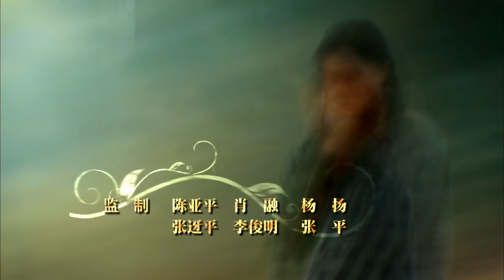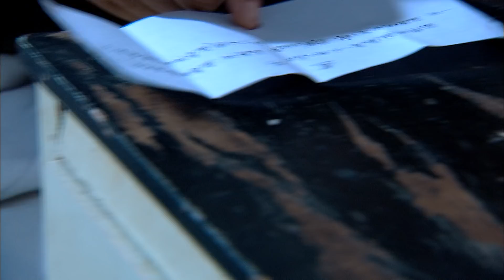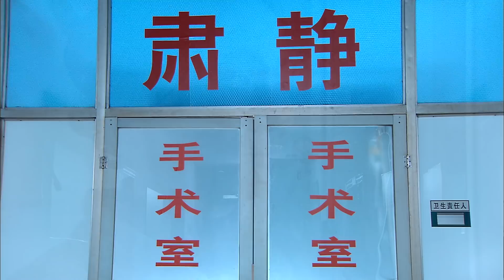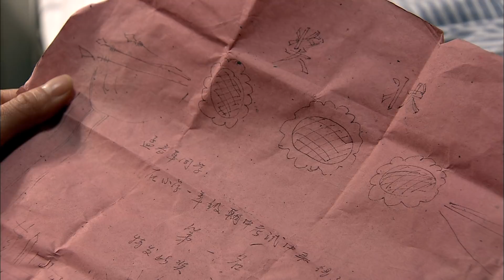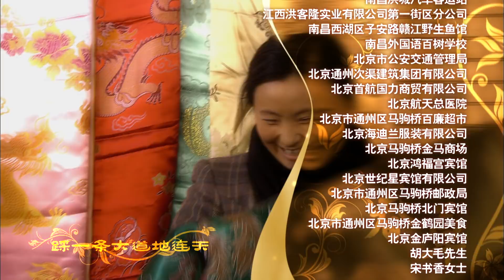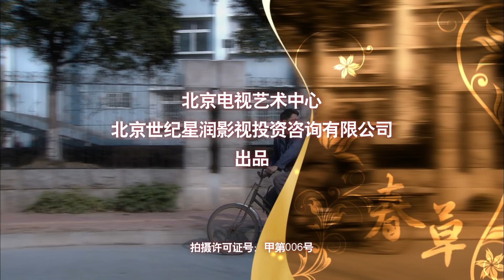《春草》第25集（主演：陶虹、奚美娟、王雷、何政軍）